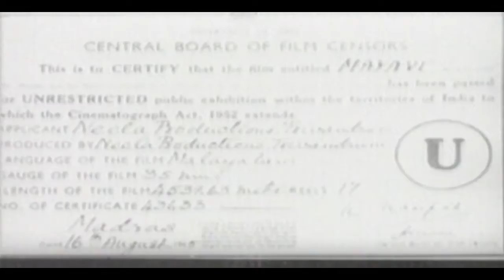Mayavi | Old Malayalam Black & White Movie | Prem Nazir & Sheela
Directed By G K Ramu,Produced By P subramanyam,lyrics by P Bhaskaran,Music by M S Baburaj,Staring Prem Nazir,Madhu,Thikkurissy,sukumaran nayar,Sheela,aranmula Ponnamma.K V Santhi.Released In 1965.